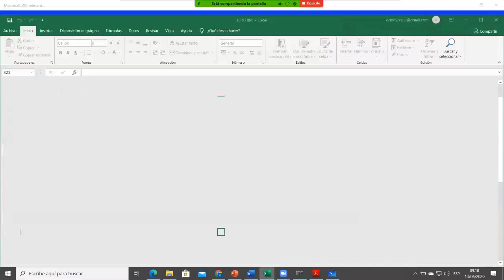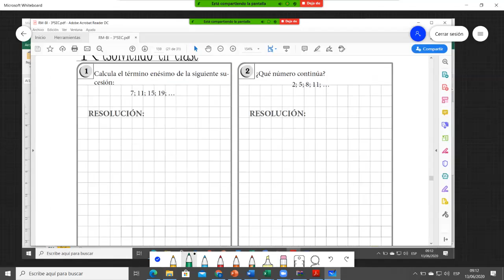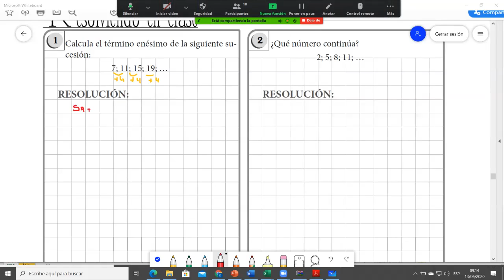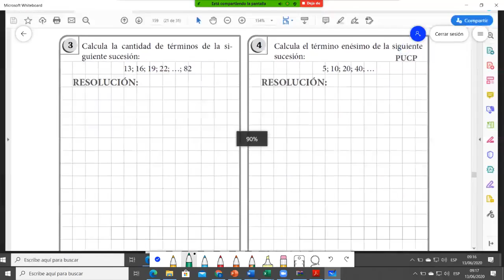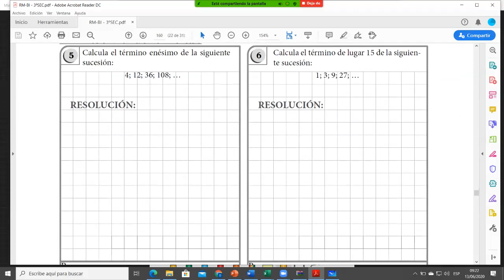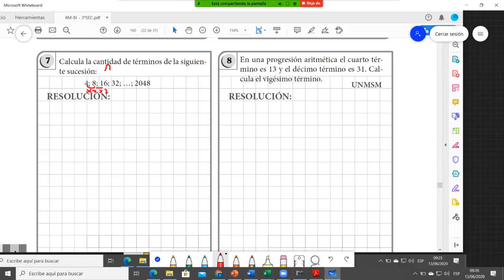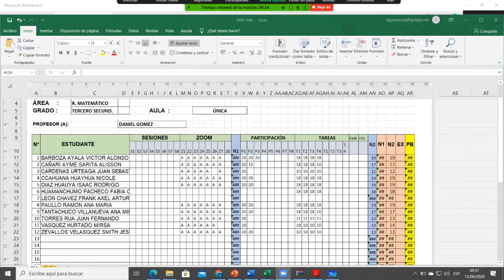sucesiones aritmeticas y geometricas